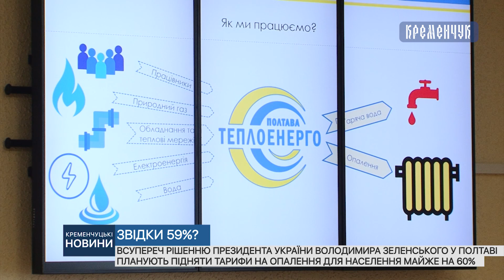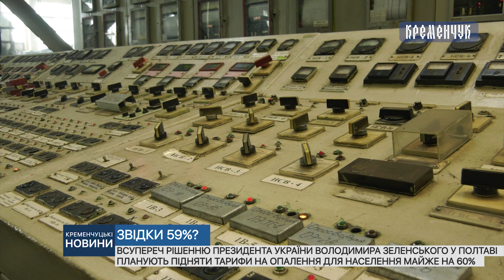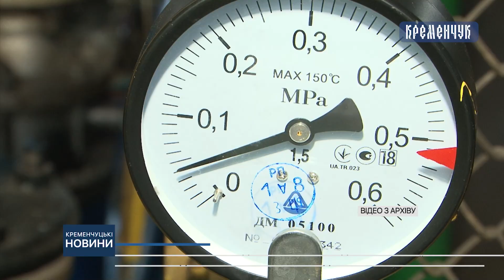У Полтаві планують підняти тарифи на опалення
У Полтаві планують підняти тарифи на опалення для населення майже на 60% всупереч рішенню Президента України